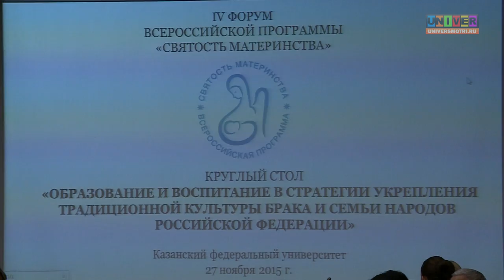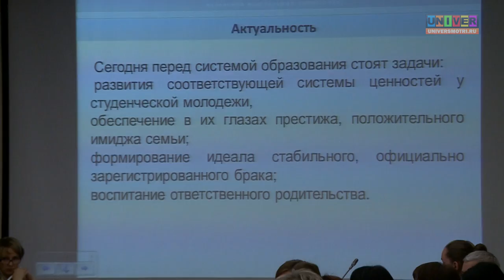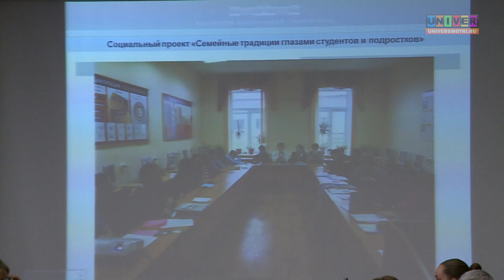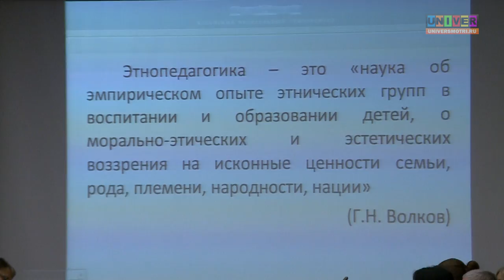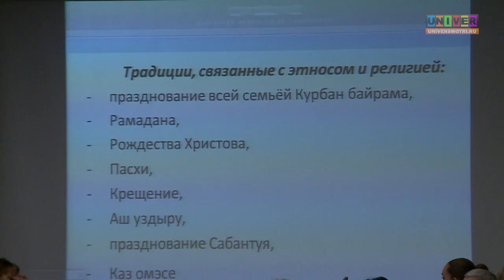Образование и воспитание в стратегии укрепления традиционной культуры брака и семьи народов РФ. ч. 1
В рамках IV форума Всероссийской программы "Святость материнства" в Казанском федеральном университете состоялся круглый стол на тему «Образование и воспитание в стратегии укрепления традиционной культуры брака и семьи народов Российской Федерации». В стенах вуза собрались специалисты в области педагогики и психологии со всей России и ряда других стран. Модератором мероприятия выступила Президент Российской академии образования Людмила Вербицкая.